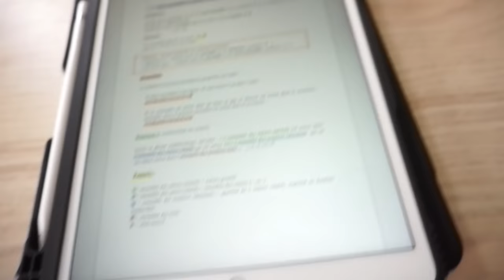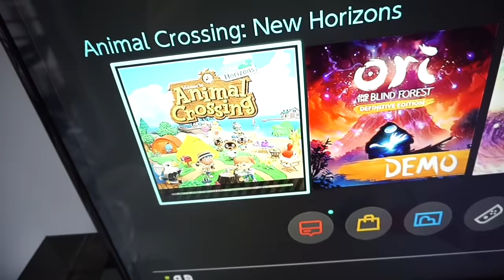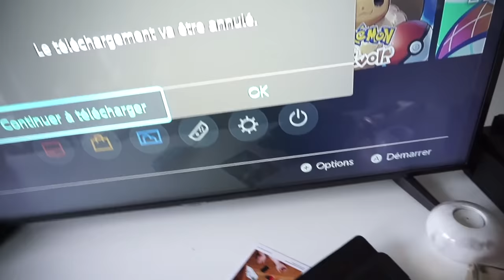ETUDIER CHEZ SOI (une galère) 🏡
Les cours continuent !